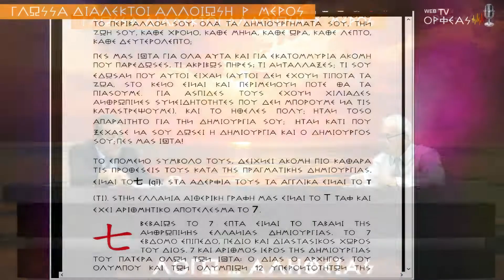Για ασπίδες τους έχουν χιλιάδες ανθρώπινες συνειδητότητες που δεν μπορούμε να τις καταστρέψουμε …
«…σου λέει (το κείμενο): αυτοί δεν έχουν τίποτα, στο κενό είναι και περιμένουν πότε θα τα πιάσουμε… (ΕΔΩ ΜΙΛΑΕΙ Η ΔΗΜΙΟΥΡΓΙΑ), για ασπίδες  τους έχουν χιλιάδες ανθρώπινες συνειδητότητες που δεν μπορούμε να τις καταστρέψουμε …

Να το αναλύσουμε λίγο αυτό; (βεβαίως) τι σημαίνει;;

Οι μεγάλοι αποστάτες επειδή γνωρίζουν ότι η δημιουργία δεν θα μπορέσει ποτέ να καταστρέψει ένα ΔΗΜΙΟΥΡΓΗΜΑ ΙΩΤΑ ΕΛΛΗΝ ΑΝΘΡΩΠΟ, με όλα αυτά που έχουν κάνει κλέβουν όπως σας είπα και σε προηγούμενη εκπομπή, σε καταναλώνουν, σε άλλο σύμβολο που το είπαμε, στο τέλος κλέβουνε την συνειδητότητα την οποία την χρησιμοποιούν ως ασπίδα γύρω τους, οπότε είναι στην μέση ο αποστάτης καλυμμένος από συνειδητότητες που έκλεψε, που είναι δικά μας δημιουργήματα είναι δημιουργήματα της ΔΗΜΙΟΥΡΓΙΑΣ, είναι η ίδια μας η οντότητα, εκτός απ το σαρκίο όλα τα υπόλοιπα μέρη δηλαδη, και τα οποία τα βάζουνε γύρω γύρω για να μην μπορέσεις εσύ να μην μπορέσει η ίδια η ΔΗΜΙΟΥΡΓΙΑ μάλλον, για να το καταλάβει κι ο κόσμος, να πάρει και να φυλακίσει τον αποστάτη εκεί που πρέπει, γιατί θα αναγκαστεί να χτυπήσει ή να σκοτώσει συνειδητότητες..

ΕΡΩΤΗΣΗ: Ρωτάω τώρα, δεν θα μπορέσει η ΔΗΜΙΟΥΡΓΙΑ;

Η ΔΗΜΙΟΥΡΓΙΑ έχει χιλιάδες τρόπους να κάνει πράγματα, οι αποστάτες νομίζουν ότι έτσι προστατεύονται.

Σαφέστατα ναι,  κάποιες συνειδητότητες ίσως πάνε και χαμένες όμως σ αυτήν την περίπτωση, διότι με ελεύθερη βούληση φύγανε και αυτοί, πήγανε και γίνανε ασπίδα του αποστάτη.

Πως βγαίνουνε ας πούμε με εθελουσία έξοδο από κάποιες εργασίες κάποιοι, αυτοί στην ουσία με τις επιλογές τους αυτές οι συνειδητότητες, κάνανε εθελουσία έξοδο από την ίδια την ΖΩΗ.

Γιατί ΖΩΗ υπάρχει μόνο μέσα στην ΔΗΜΙΟΥΡΓΙΑ!!!

Στον άχρονο χρόνο η ΖΩΗ υπάρχει για ΠΑΝΤΑ!!!

Όταν όμως είσαι στην ακρίβεια, όταν είσαι στον στόχο και τον σκοπό.
Εεε όταν προδίδεις, εεε θα γίνεις ασπίδα στον αποστάτη, με συγχωρείς, σε καταναλώνουν, σε τρώνε ολόκληρο, δεν αφήνουν τίποτα,
Ενέργειες; τα πάντα, Δυνάμεις; Τι έχουν αφήσει;

Σας είπα σε προηγούμενη εκπομπή και το σαρκίο ακόμη..

Θα φτάσει η ώρα που θα βγουν αυτές  οι αλήθειες και πιο δημόσια από τώρα, με τις αποδείξεις που πρέπει, και τότε να δώ συνέλληνα μου, που τώρα μπορεί να κοιτάς λίγο παράξενα, τι ακριβώς έχουνε κάνει και τι κάνουνε καθημερινά ..»